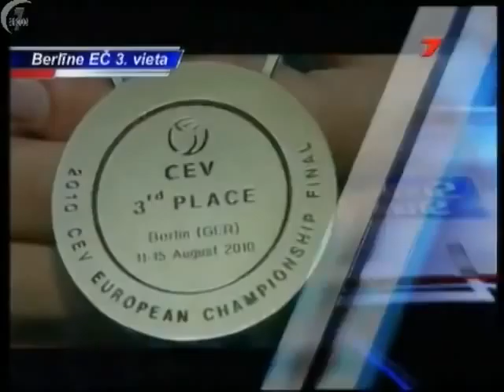Mārtiņš Pļaviņš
Sporta Studijā 19:30 šodien viesojās Mārtiņš Pļaviņš. LTV7, 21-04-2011